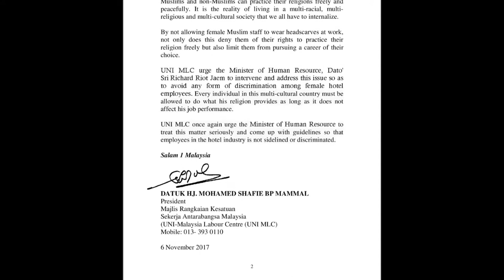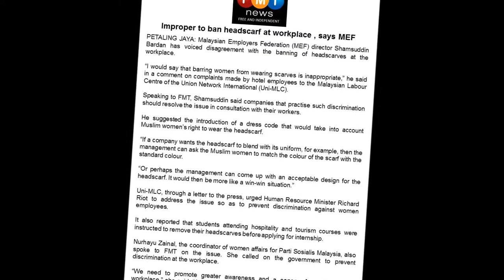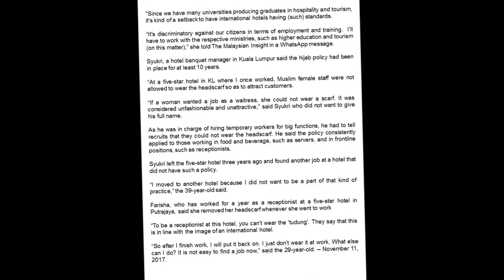UNI-MLC WHY DISCRIMINATE WOMEN WORKERS WORKING IN THE HOTEL INDUSTRY?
PRESS RELEASE
WHY DISCRIMINATE WOMEN WORKERS
WORKING IN THE HOTEL INDUSTRY?

Majlis Rangkaian Kesatuan Sekerja Antarabangsa Malaysia (UNI - Malaysia Labour Centre (UNI MLC) have received numerous complaints from female employees of hotels that they have been told by their Managements that they are not allowed to wear a headscarf (hijab) while at
work.

Similar incidents have also been experienced by students in the hospitality and tourism courses. They have been instructed to remove their headscarves before going on internships. If this instruction is not followed, the interns will not be accepted to do their internship.
This instruction by the hotel management has created a negative impact on the outlook of a female Muslim staff who wears a headscarf outside working hours but not during working hours.
The perception of the family and public on these employees has also created a negative impression.

Most parents like to see their children work in this industry because the growth is promising unfortunately they have been disqualified for their internships by the company on unreasonable
conditions.

An organization should aim to create an environment where Muslims and non-Muslims can practice their religions freely and peacefully. It is the reality of living in a multi-racial, multireligious and multi-cultural society that we all have to internalize.

By not allowing female Muslim staff to wear headscarves at work, not only does this deny them of their rights to practice their religion freely but also limit them from pursuing a career of their
choice.

UNI MLC urge the Minister of Human Resource, Dato' Sri Richard Riot Jaem to intervene and address this issue so as to avoid any form of discrimination among female hotel employees. Every individual in this multi-cultural country must be allowed to do what his religion provides as long as it does not affect his job performance.

UNI MLC once again urge the Minister of Human Resource to
treat this matter seriously and come up with guidelines so that employees in the hotel industry is not sidelined or discriminated.

Salam 1 Malaysia

DATUK HJ. MOHAMED SHAFIE BP MAMMAL
President
Majlis Rangkaian Kesatuan
Sekerja Antarabangsa Malaysia
(UNI-Malaysia Labour Centre (UNI MLC)
6 November